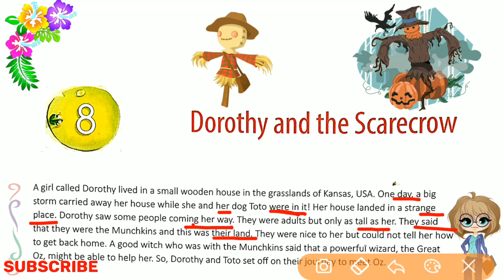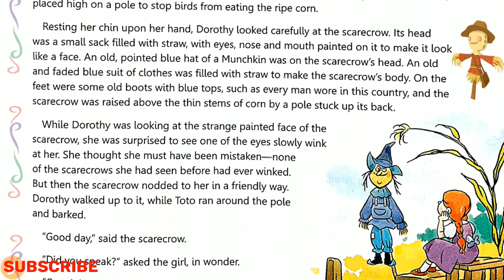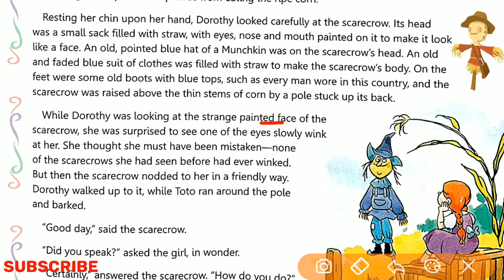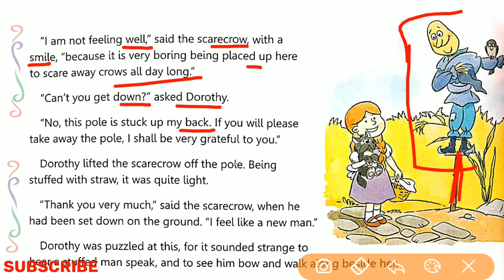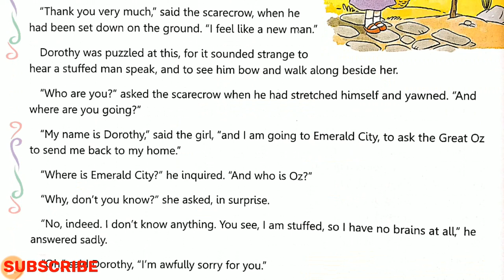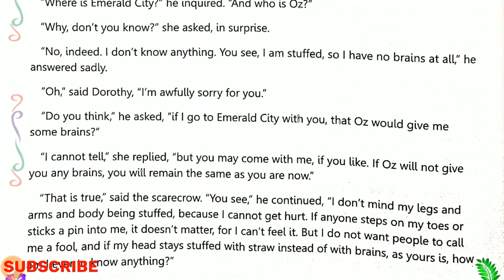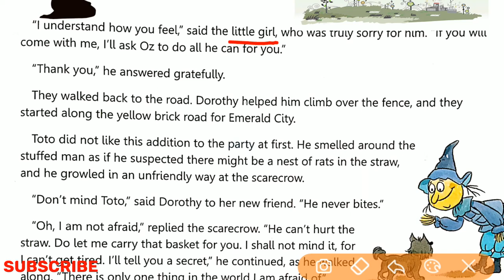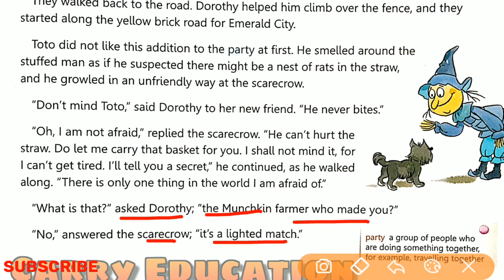Dorothy and the Scarecrow | Class 4 English Lesson 8 | In Hindi Dorothy and the Scarecrow Explained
Dorothy and the Scarecrow Class 4 English Lesson 8 Explained whole story in Hindi